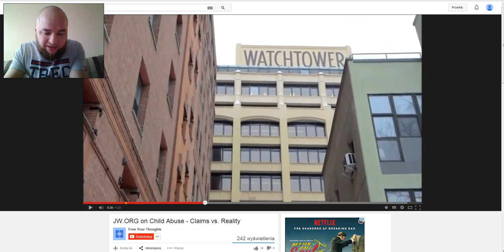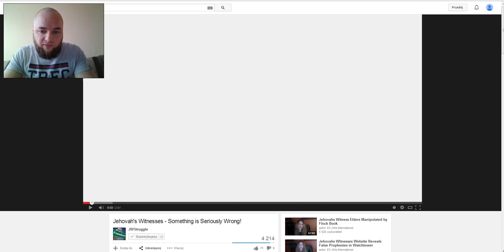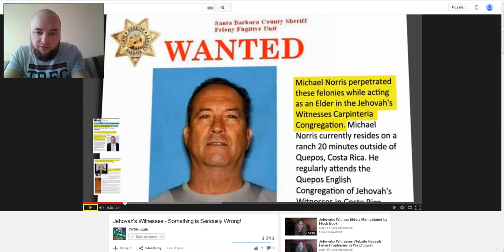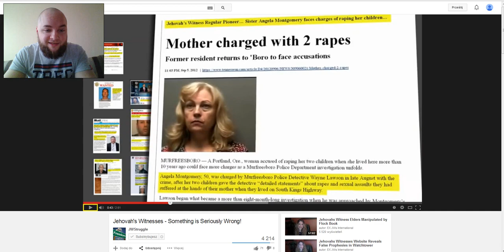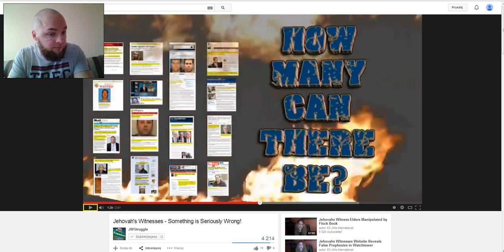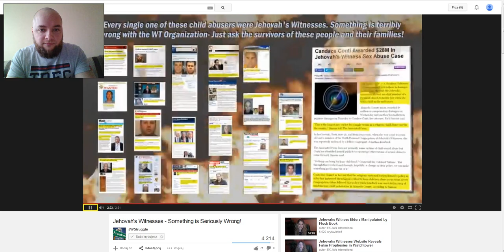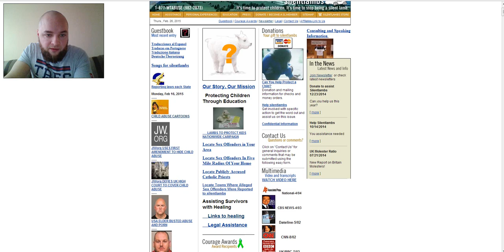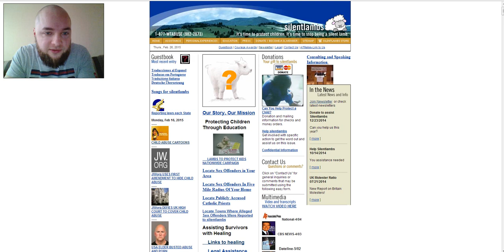Świadkowie Jehowy a Pedofilia cz.4 (Prawda o Prawdzie vol.16)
Odstępcy kłamliwie oskarżają Organizację? Według Ciała Kierwoniczego tak, a jak jest naprawdę?